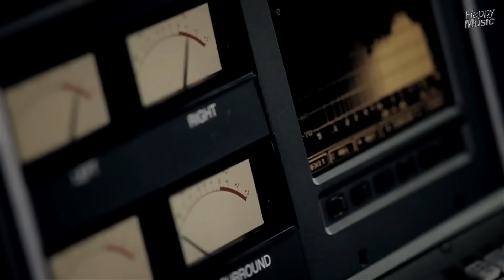DJ M.E.G. feat. BK - Make Your Move (Official Video)